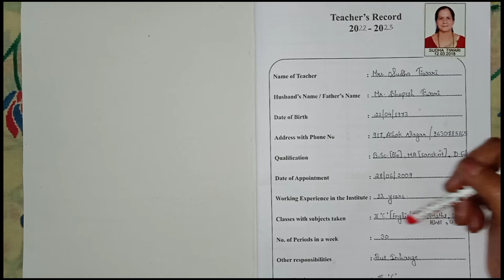Class 2nd "Teacher's Diary/Lesson plan" Sub.- English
Class 1st and 2nd ,English- lesson plan with objective learning outcomes, teachers diary ,lesson - I want , A smile , The sun and the wind.